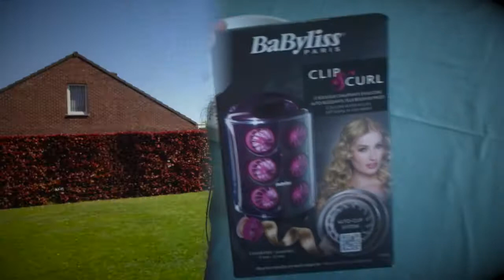mijn vriend is jarig! // Vlog 2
Hey Hey kijkers,

Ik ben Caroline en ben 18 jaar oud.
Ik hou er van om video’s te maken en deze deel ik op mijn kanaal Caro.line.
Ik woon in België.
Bewerking’s programma imove (standaard op een macbook staat).